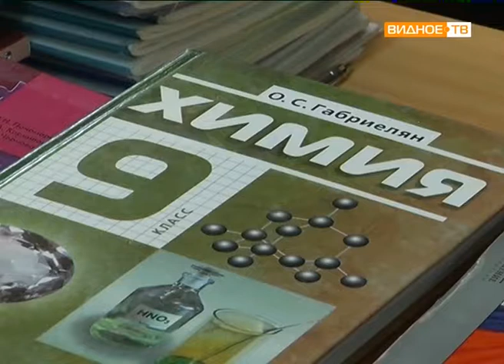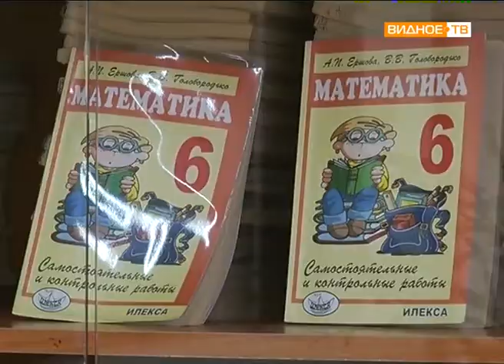"Последние приготовления" - готовность Развилковской школы к учебному году